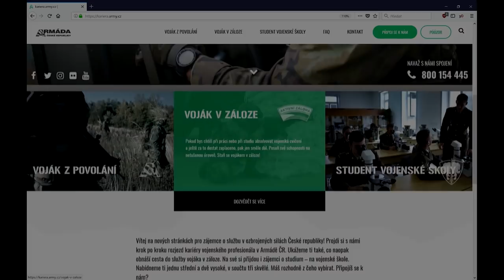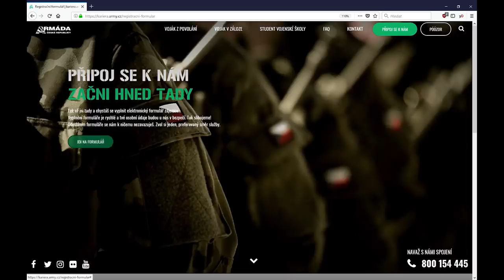Vojenský řidič Jakub: proč jsem vstoupil do Armády ČR?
/// Dnes vám 23letý vojenský řidič Jakub Kroupa prozradí, proč se rozhodl vstoupit do Armády ČR. Sympatický voják nám bez příkras pověděl o celé své cestě do AČR. Takže se pojede přes „přihlašovací formulář, potřebný papíry, fyzický testy" :) až po samotný nástup do služby.

Jakub v AČR zastává post staršího řidiče, chemického specialisty v hodnosti četaře, jezdí s vojenskou Tatrou se zvláštním vybavením. Slouží u 31. pluku radiační, chemické a biologické ochrany Liberec, konkrétně u 312. praporu. Jakub je v armádě spokojený. Zaujalo vás jeho upřímné vyprávění? Pokud právě hledáte zajímavou práci, nabídku volných vojenských míst najdete na náborovém webu kariera.army.cz.